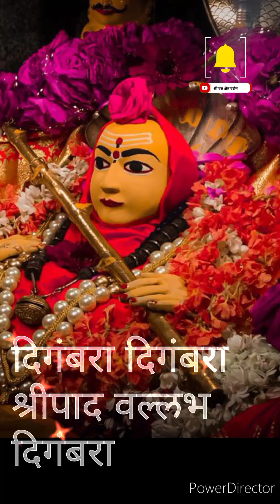दिगंबरा दिगंबरा श्रीपाद वल्लभ दिगंबरा नित्य नामस्मरण | अत्यंत प्रभावी श्री दत्तात्रेय मंत्र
Background Score :   दिगंबरा दिगंबरा श्रीपाद वल्लभ दिगंबरा नामस्मरण
Artist : श्रीमती भक्ति आणि श्री अतूल खांडेकर